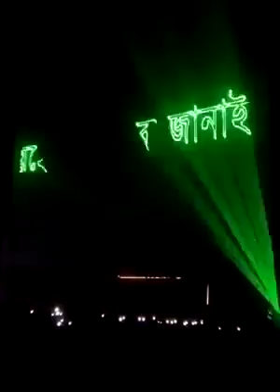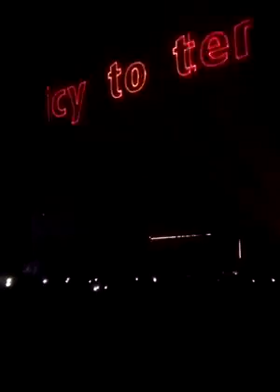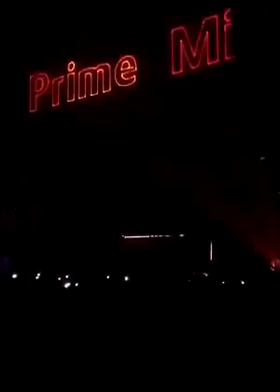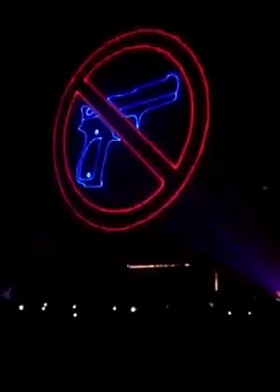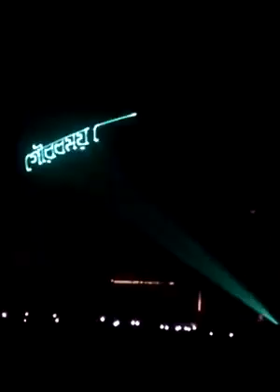অগ্নিঝরা মার্চ Bsb Sagor Khan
অগ্নিঝরা মার্চ   Satkhira Media Point By  Bsb Sagor Khan